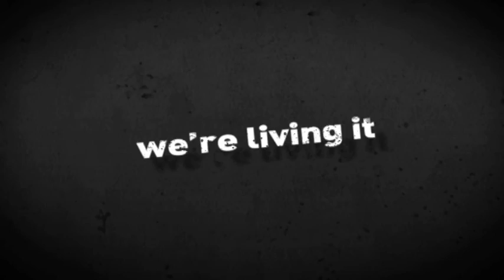Snowboard Whiteout.tv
Nahe bei den Stars 2